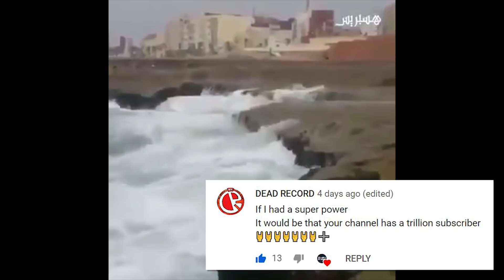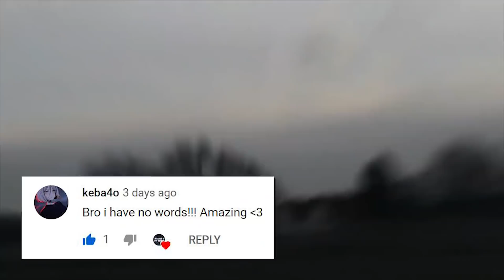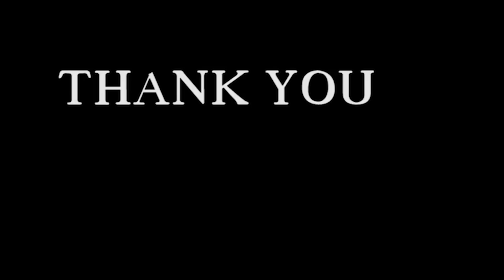LIKE a PRO Compilation